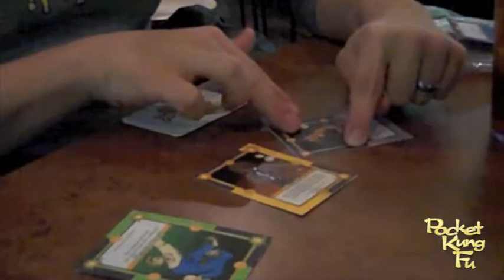Pocket Kung Fu Collisions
If Knockback causes a Fighter to collide with an Obstacle, the Fighter takes an additional point of damage. If Knockback causes the Fighter to collide with another Fighter, both Fighter's lose one Chi. This loss of Chi does not cause further Knockback.